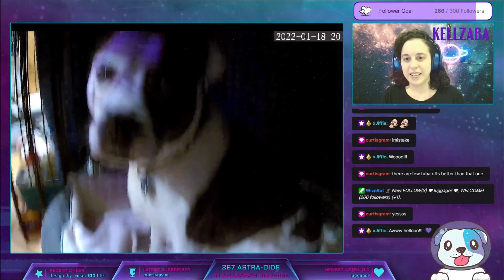Such dorf, so romantik. First stream in the new place! - Dorfromantik [VOD 9a]